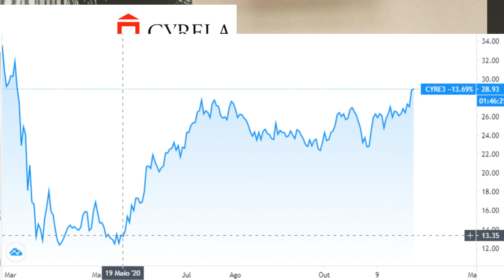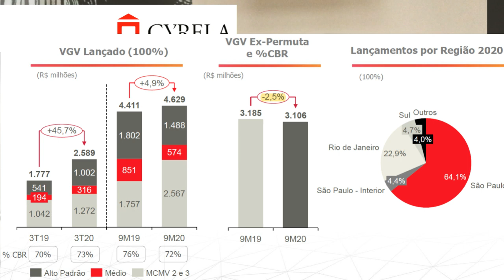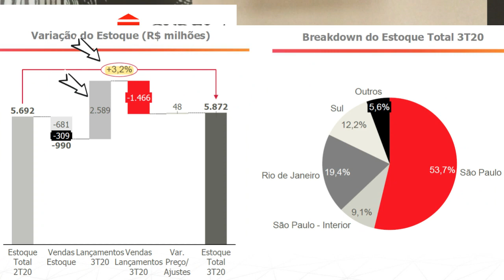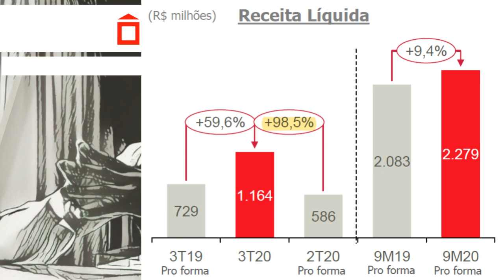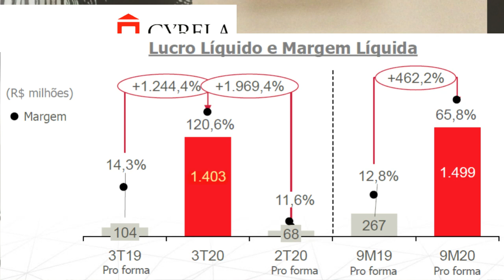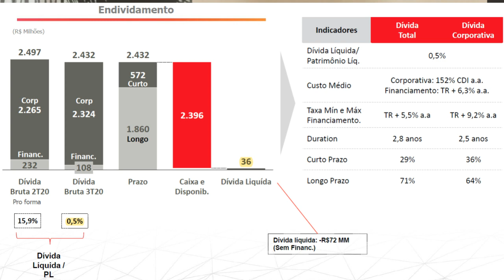02.12.2020 - Visão do Estrategista - Resultados Cyrela 3T20 - CYRE3